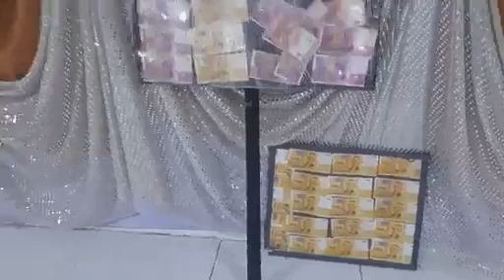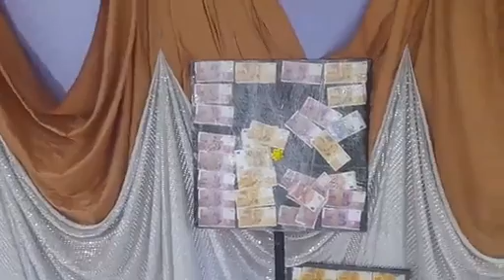5/5 foumbouni médias en direct on vas commencer le toirabou ya maiza de fatima issa de maman raicha